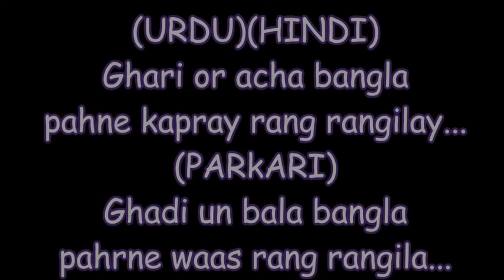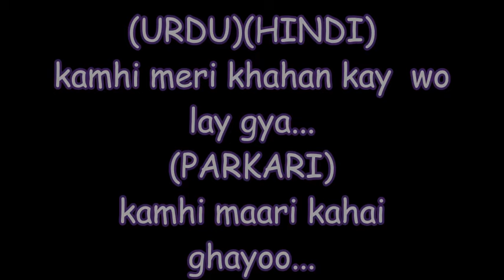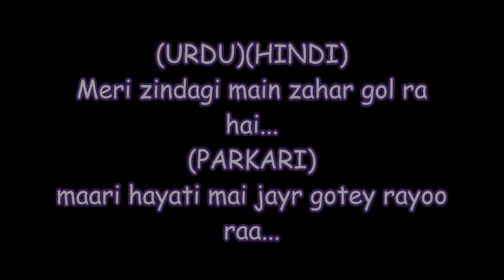Hek jagirdar_ parkari song_lyrise in urdu hindi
Love is not life
Live life in love is life
the song in parkari kohli language